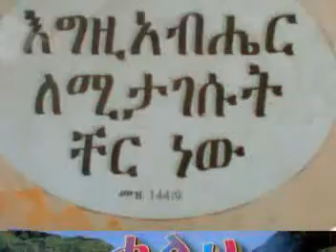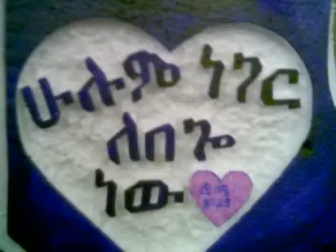English for Ethiopia grade 8 prog.24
Scholastic as well as academic related and technological related educational videos, tutorials which i thought  serves wisdom, understanding and education to all peoples who are interested and follow my videos and/or not respond for my uploads!!!